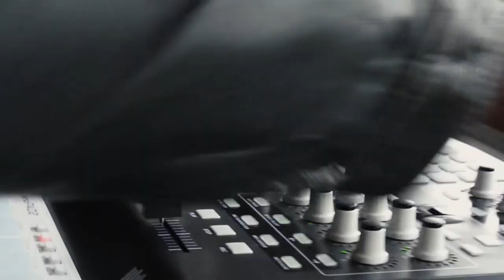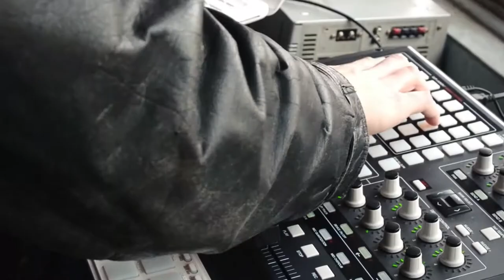DJ SET || POLLO DAL POZZO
Compositor, productor y DJ, así como director del proyecto musical "Águilas Paralelas". Dentro de su trabajo destaca la banda sonora para la segunda y tercera temporada de "Mundo Ad Portas" de canal 13c, así como otros variados proyectos, junto al productor musical e ingeniero en sonido Arturo Zegers, que lo hacen uno de los compositores más destacados por estos días.

Dirección General: Francisco López Avaria // María Terza de Angelis
Producción General: Ismael Orozco Lanfranco
Edición Periodística: Víctor Hugo Carvallo
Cámara: NuezTV
Montaje: NuezTV

Produce: Don Quijote Films // Canal 13 C